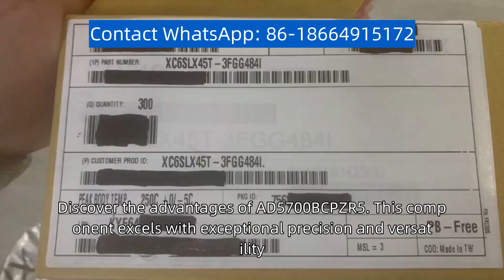AD5700BCPZ R5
Discover the advantages of AD5700BCPZ-R5. This component excels with exceptional precision and versatility, making it an ideal choice for various applications. With advanced features, it provides accurate analog signal processing and conversion in a compact and reliable package. Its high-quality construction guarantees dependable and consistent performance, even in demanding environments. Whether you're in industrial automation, sensor interfacing, or wireless communication, trust AD5700BCPZ-R5 for precise and reliable analog signal management. Stay ahead with this outstanding product, thoughtfully engineered to meet your needs and excel in today's complex and demanding electronic control applications.